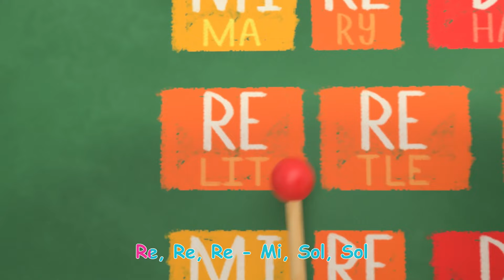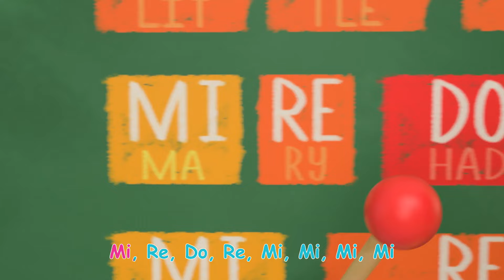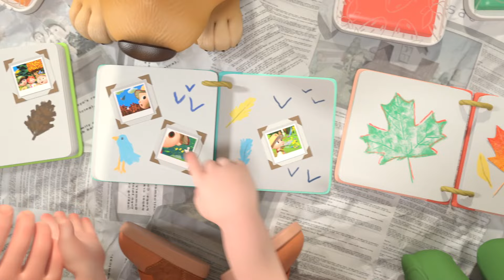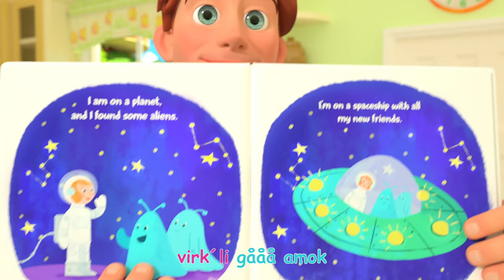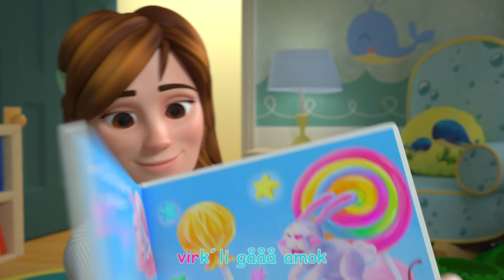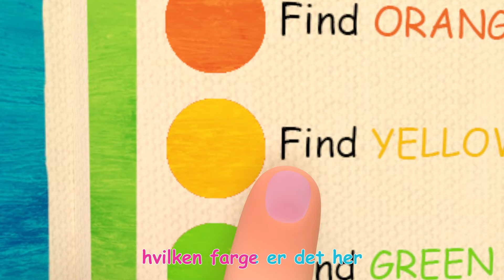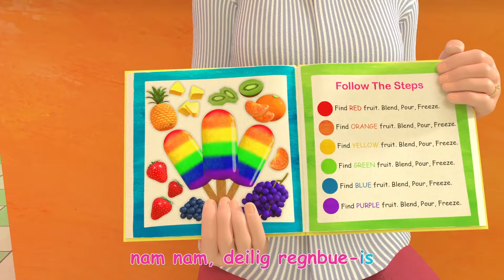Mari's lam | Vuggesanger for Babyer | CoComelon Norsk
Mari hadde et lite lam, lite lam, lite lam
Mari hadde et lite lam med ull så hvit som snø.
Og når hun går på veien fram,veien fram,veien fram,
Og når hun går på veien fram,
så følger lammet med
Mari gikk på skolevei,skolevei, skolevei
Mari gikk på skolevei
i sol og vestavind.
Men spør om det ble hurlumhei, hurlumhei, hurlumhei
Men spør om det ble hurlumhei
når lammet trippet inn.
Og læreren sa: &quot; Du må nok gå, må nok gå, må nok gå
læreren sa du må nok gå
du passer ikke her.&quot;
Da trippet lammet ut på tå, ut på tå, ut på tå
lammet trippet ut på tå
og sto og ventet der.
&quot; Men hvorfor er det lammet blitt, lammet blitt, lammet blitt
hvorfor er det lammet blitt
så glad i Mari tro?&quot;
&quot; For hun er glad i lammet sitt,lammet sitt, lammet sitt
ja hun er glad i lammet sitt
sa lærern blidt og lo.

00:00:00:00 Mari's lam
00:02:57:03 Musikk
00:06:17:14 Ut å gå tur
00:08:59:08 Nå skal vi lese
00:11:04:07 Vuggesang
00:13:13:11 På bondegården
00:15:44:22 Step-sang
00:18:12:15 Ti små dinosaurer
00:22:01:02 Fargesangen
00:26:32:08 Tre små katter
00:29:00:19 Tre små grise